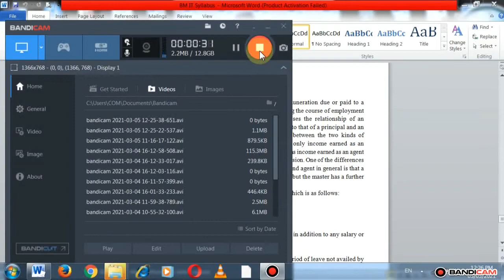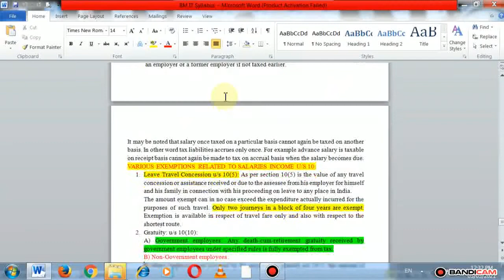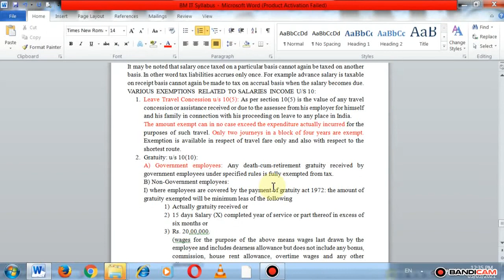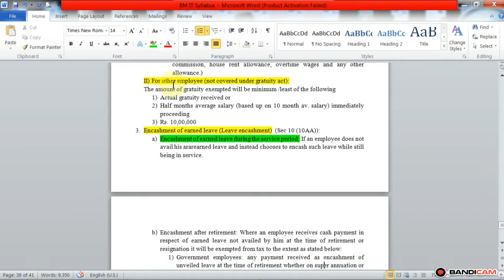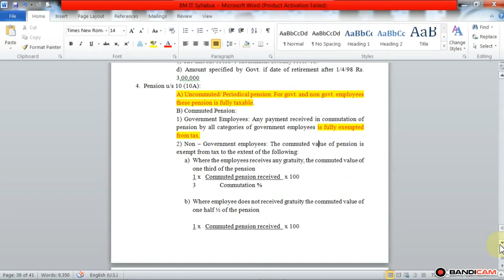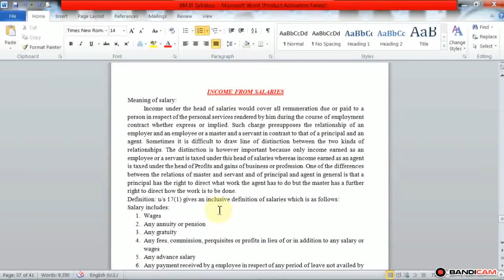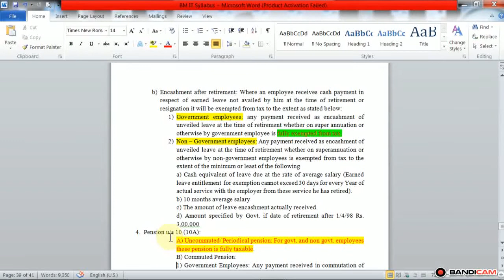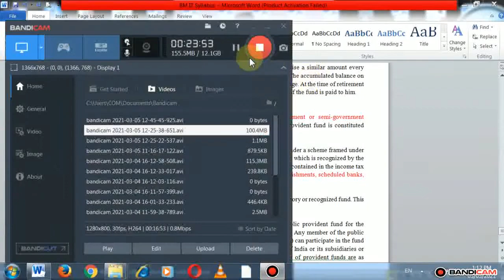B.Com III, BM IT 2 INCOME FROM SALARIES (THEORY) LECTURE 20